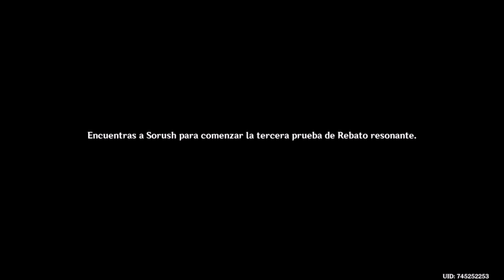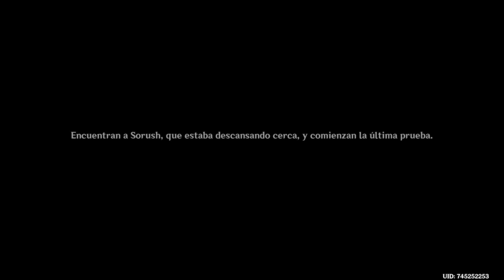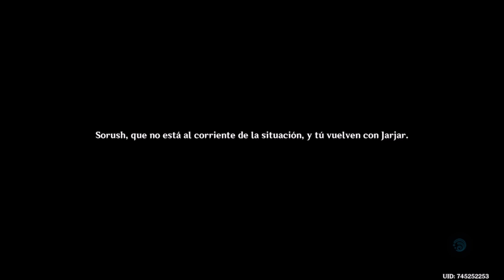Genshin Impact | gameplay español Episodio 279: El rebato resonante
Genshin Impact | gameplay español | Episodio 279: El rebato resonante 👇Mostrar más👇

En este episodio haremos una de las misiones que teníamos pendientes en Sumeru, en concreto la del Rebato Resonante, que es mitad misión mitad evento pero es bastante divertido. Vídeo corto y de relax.